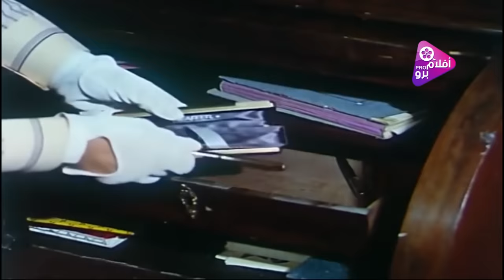فيلم محمود يس ونبيله عبيد وفيلم الخاينه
تم عرضه : عام 1979
حسين مُدرّس مثالي، يعاني فى حياته مع زوجته زينب التي تحلم بالثراء. يصل مدحت صديق الطفولة من الخارج بعد أن كوّن ثروة ، يقوم حسين بتقديمه إلى زوجته ويتعارفان، تتطور العلاقة بين زينب ومدحت إلى علاقة حسيّة، يشعر حسين بأن زوجته تغيرت، بل وعند أول احتكاك تطلب منه الطلاق، إلا أ نّه يحاول أن يرضيها، تعترف له أنها تخونه، فيرفض طلاقها، فى الوقت الذي يتقدم مدحت إلى حسين يطلب يد أخته ميرفت. فيوافق على الخطبة، تثور زينب، لكن حسين يؤكد لها أن مدحت هو الرجل المناسب لميرفت، فتعترف لحسين أن مدحت هو الرجل الثانى فى حياتها، يتلقى الصدمة بكثير من رباطة الجاش ويتحكم فى أعصابه، تقنع حسين بضرورة التخلص من مدحت لصالح الجميع، يتفقان على قتله، وفي الميعاد المحدد بينهما، تذهب زينب إلى مدحت وينتهى بها المطاف إلى قتله وتنتظر وصول حسين حتى تبلغ البوليس كي يُدان هو بجريمة القتل وإما أن يُعدم أو يكمل بقية حياته في السجن المؤبد، لكنه كان أكثر ذكاء عندما كشف نواياها التى تهدف إلى التخلص منهما، فتُفاجأ زيبب بظهوره مباشرة بعد ان انهت المكالمة مع الشرطة فيقوم بقتلها ويغادر المكان مع أخته التى جاءت تتحرى الأمر فى لحظة وصول البوليس.
ﺇﺧﺮاﺝ: أشرف فهمي (مخرج )  السعيد مصطفى (مخرج مساعد)  (المزيد)
ﺗﺄﻟﻴﻒ: إحسان عبدالقدوس (مؤلف)  مصطفى محرم (سيناريو )  (المزيد)
طاقم العمل: محمود ياسين  نبيلة عبيد  محمود عبدالعزيز  ليلى حمادة  توفيق الدقن  نوال فهمي